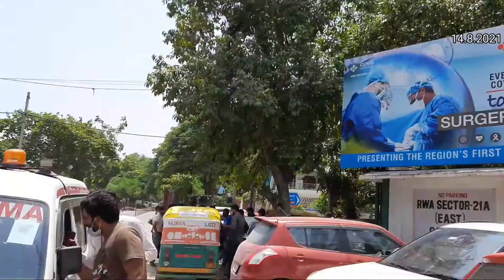Asian Hospital को मरीजों को अच्छी सुविधा देनी चाहिए, खाने में कीड़े नहीं देना चाहिए: Deepak Nagar